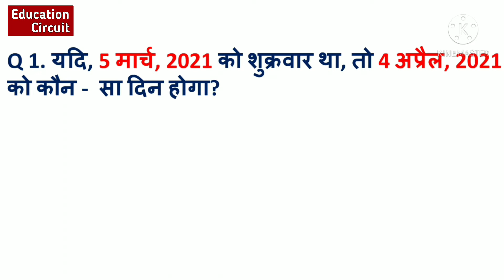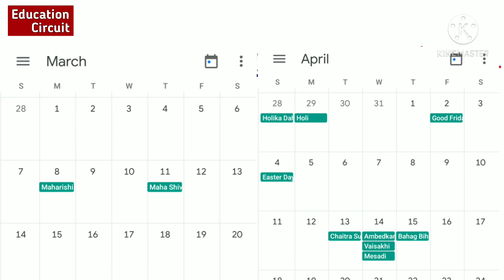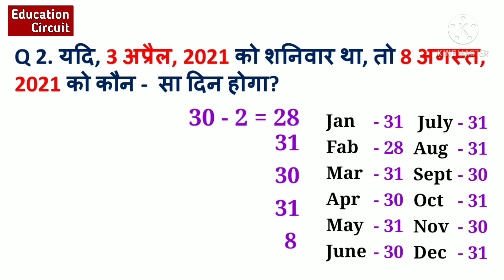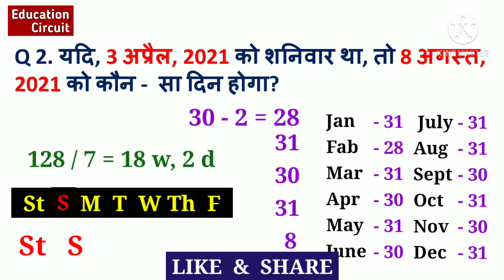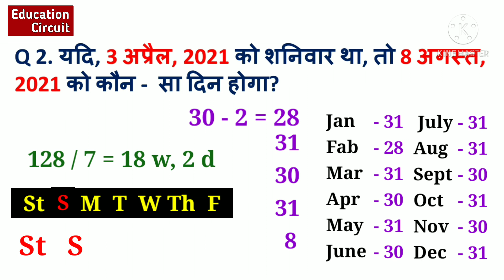Calender Tricks | कैलेंडर ट्रिक | Math Tricks | Reasoning Tricks | Math Trick | Education Circuit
Calander Tricks | कैलेंडर ट्रिक | Math Tricks | Reasoning Tricks | Math Trick | Education Circuit

Exam Utility : SSC, CGL, CHSL, Railway, RRB, NTPC, GROUP D, MTS, DSSSB, NDA, CDS, AFCAT, INET, TA, UPSC, UPPSC, UPSSSC, Banking, BANK PO, CAPF, UPP, DRDO, etc

🔥🔥Most Important GK Topics For All Examinations – 2021 :🔥🔥